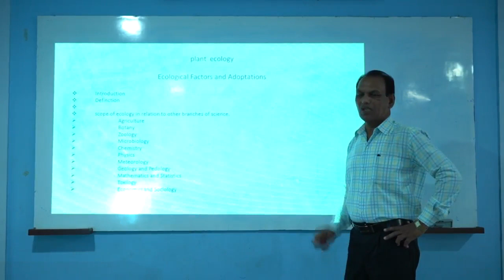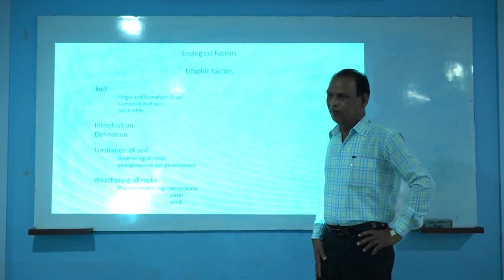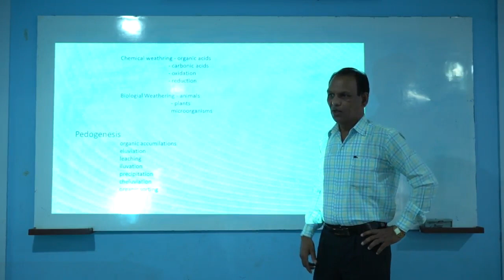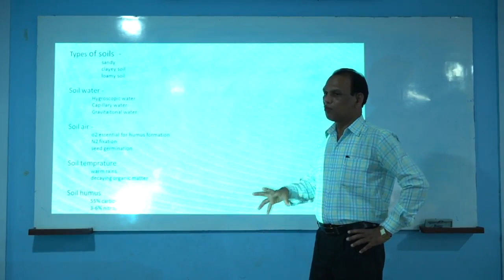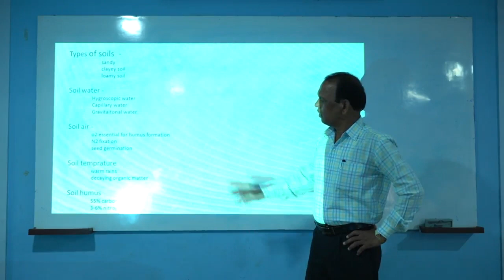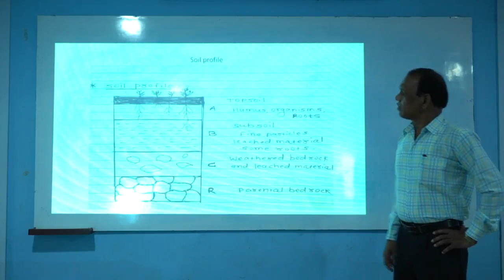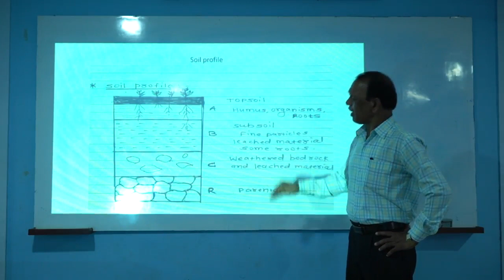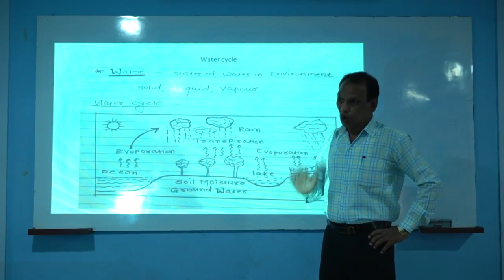Shivraj college gadhinglaj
Lecture by Mr J.V.Sartape. STD BSC 1st   Sub :Biology